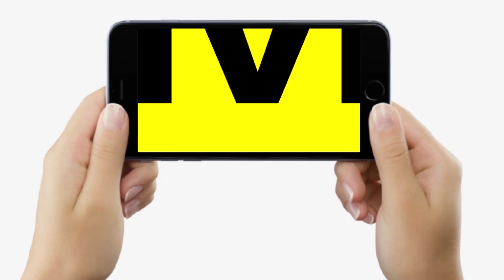Agnipath Scheme का Muzaffarpur में विरोध का असर, Station पर रुकी कई Train, यात्रियों ने कही ये बात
Agnipath Scheme का Muzaffarpur में विरोध का असर, Station पर रुकी कई Train, यात्रियों ने कही ये बात | Bihar News | LiveCities